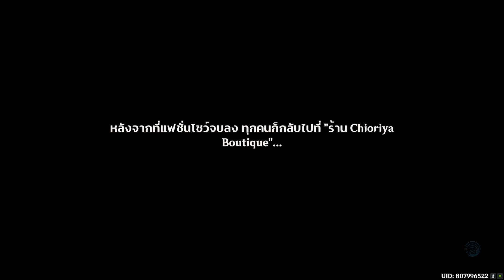Genshin Impact 4.5 #5 บทแห่งแพรไหมเฉือนคม ฉากที่ 1 - เมื่อพวกเขาเอ่ยถึงราตรีนี้ (ตอนที่ 2)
เมื่อรู้ว่าโรงงานผลิตเสื้อของ Uther นั้นตั้งอยู่ใน Fleuve Cendre เรากับ Chiori จึงไปที่นั่นเพื่อหาหลักฐานที่จะสามารถมัดตัวเอาผิดการกระทำของ Uther ได้ ซึ่งเมื่อไปถึงเราก็ได้พบกับความจริงว่าโรงงานของ Uther นั้นมีสภาพเลวร้ายเพียงใด

  ◤Hashtag◢
Streamer
Game

เติมเกม Genshin Impact ถูกเข้าทันทีได้เงินคืนที่ Richman Shop

เติมเกมในเว็บเข้าไวผ่อนได้มีเงินคืน